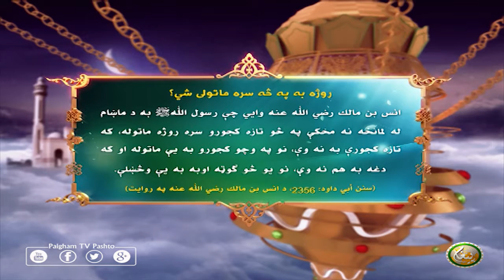روژه به په څه سره ماتولى شي؟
انس بن مالك رضي الله عنه وايي چې رسول اللهﷺ به د ماښام له لمانځه نه مخكې په څو تازه كجورو سره روژه ماتوله، كه تازه كجورې به نه وې، نو په وچو كجورو به يې ماتوله او كه دغه به هم نه وې، نو يو څو ګوټه اوبه به يې وڅښلې.
(سنن أبي داود: 2356، د انس بن مالك رضي الله عنه په روايت)